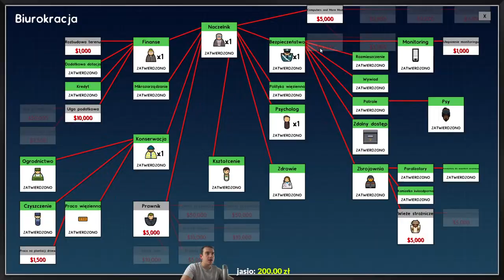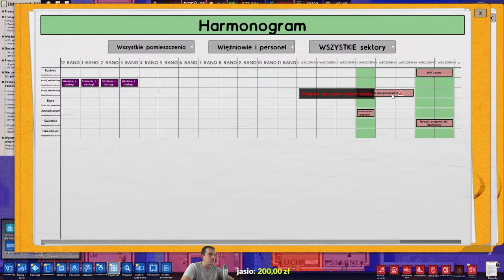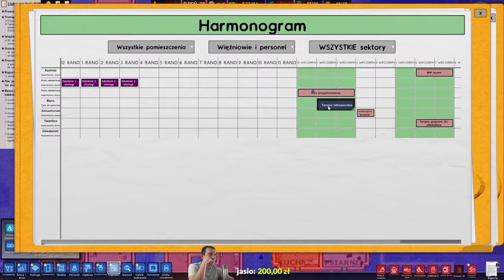PRISON ARCHITECT - Czy tu da się dogodzić?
Kariera w Wiśle Kraków z zasadami transferowymi - piłkarze jedynie z Polski, Czech, Węgier, Słowacji, Rumunii, Ukrainy, Litwy.